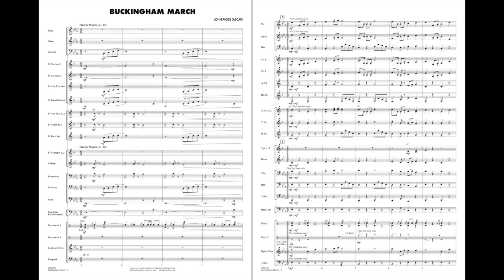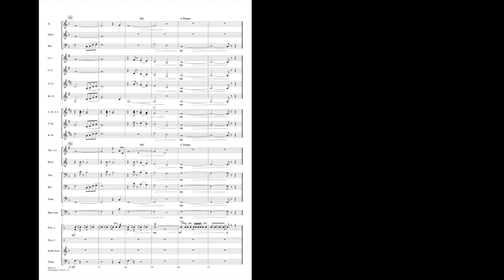Buckingham March by John Moss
Expert Level - Grade 2
Stately and proud describe this slow British-style march. John's mastery of this level shines through with his use of tuneful melodies and effective instrumentation that allow a young band to sound its best.
HL00861730
HL00861731